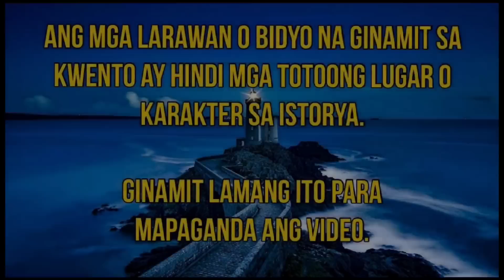MARRIED TO THE MYSTERIOUS LOVER || PART 12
Related Channel
Maharlika tv
Kaalaman TV
Clarktv
Tinagalog
Jevera PH
Tinig Ph
Bulalord
Gazebo
Sankayjanjantv
Munting Kaalaman
Kra Stories
DION Channel TV
Love Top Secrets
Dear Ladylove
TWIN' ANGELS TV
CHOOSEN ONE TV
Felicidad’s Channel

TRENDING Topics
Bitag Official

Alex Gonzaga
Jamill Agassi Ching
Jomar Lovena
Ivana Alawi
Raffy Tulfo
Zeinab Harake
Congtv
Brusko Bro's

Choox tv
Akosidogie
ML DiscipleGaming

Please Support
Lucas Khaleel
DION Channel TV
Love Top Secrets
Dear Ladylove
Intet Angler Adventures
Tetay&Boy Dee TV
Lola Ganda in USA
Pierre's Adventure
TWIN ANGELS TV
CHOOSEN ONE TV